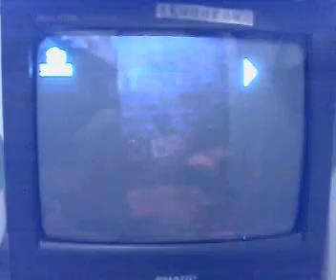1994年亞視國際台E.T.外星人有獎問答遊戲+國際電影節廣告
1994年亞視國際台E.T.外星人有獎問答遊戲+國際電影節廣告
1994 ATV World E.T. the Extra-Terrestrial Game quiz and International acclaimed films commerical